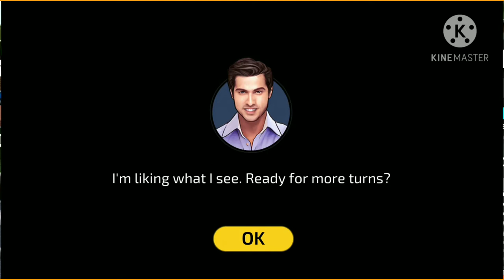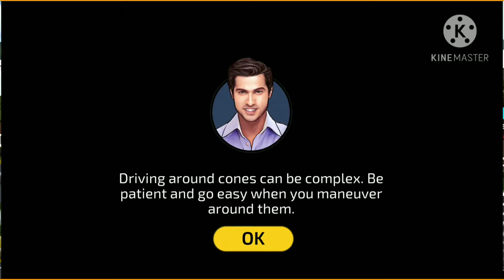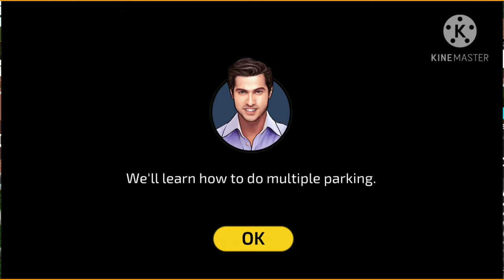Indian Driving l Operating a large white SUV l Giving Liscence Test l In HD l Realistic Gaming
Realistic Gaming here,

Here u can watch, any of my gameplay

            [My all  Gameplays]

Hope u liked them all

*Star Safe, Stay Healthy*